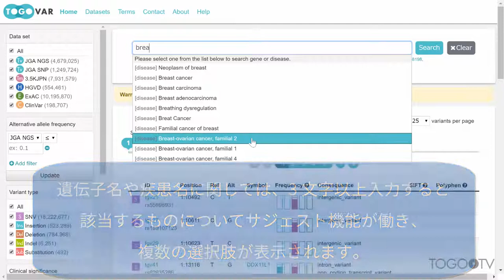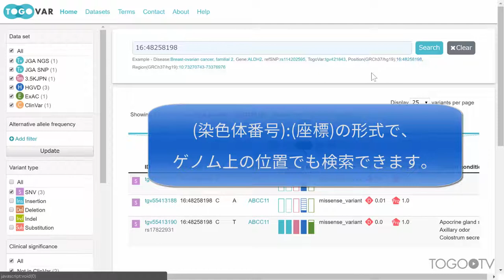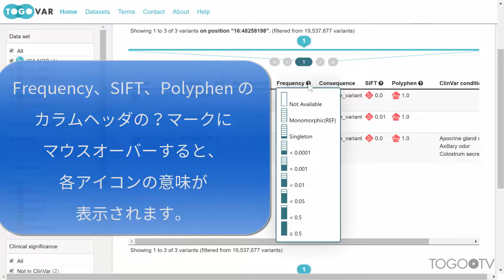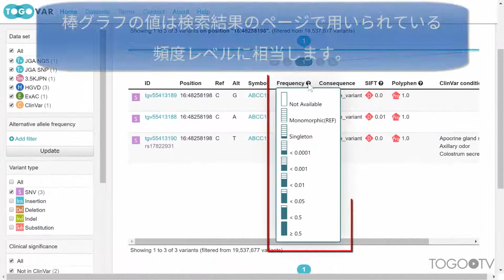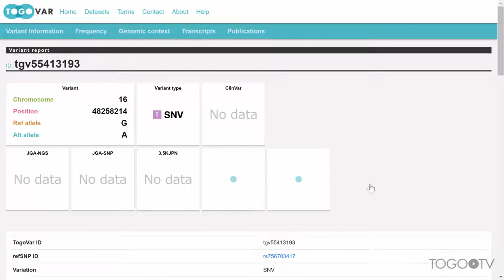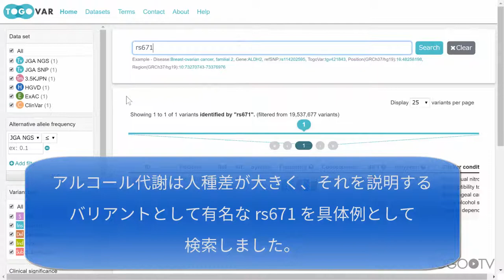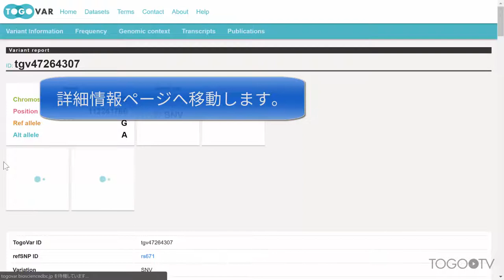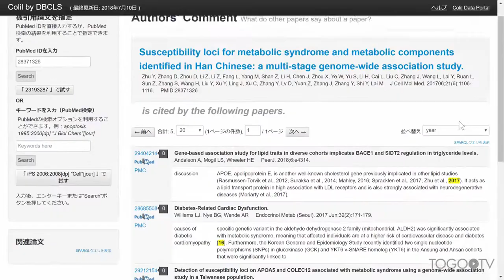TogoVar でヒトゲノムに存在するバリアントに関連する情報を調べる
TogoVar (日本人ゲノム多様性統合データベース) は、国立研究開発法人科学技術振興機構 バイオサイエンスデータベースセンター (NBDC)と大学共同利用機関法人 情報・システム研究機構 データサイエンス共同利用基盤施設 ライフサイエンス統合データベースセンター (DBCLS)が共同開発する、日本人ゲノム配列の個人による違い (バリアント)とそれに関係する疾患情報や関連論文などを収集・整理したデータベースです。
TogoVarは、研究プロジェクト横断的に集約した日本人におけるバリアントの頻度情報を提供します。日本人集団として、NBDCヒトデータベース/Japanese Genotype-phenotype Archive (JGA)に登録されている個人ごとのゲノムデータを集約して得られた頻度情報である JGA-NGSデータセット (125 人の WES (Whole Exome Sequencing) データ)、JGA-SNPデータセット (18 万人以上の SNP-chip データ)、東北メディカルメガバンクの Integrative Japanese Genome Variation Database (iJGVD)、京都大学の Human Genetic Variation Database (HGVD)、日本人以外の Population を含むものとして Broad Institute の Exome Aggregation Consortium (ExAC) などが検索対象のデータセットとして用意されています (TogoVar収録データセット一覧)。このように多種多様なデータベースに散在して収録されてきた遺伝子型や表現型に関連する情報を整理統合し、バリアントを解釈するための情報をワンストップでわかりやすく提供しています。
今回は、TogoVarの基本的な機能やデータの見方について紹介します。